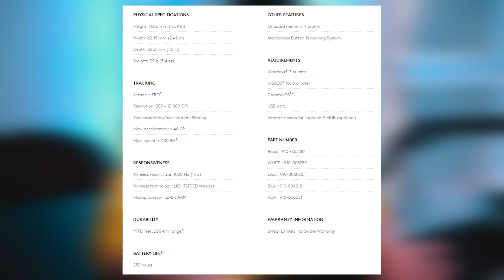Wireless Pelytė G305 iš AVITELOS // PIGIAU GRYBO!!! :O